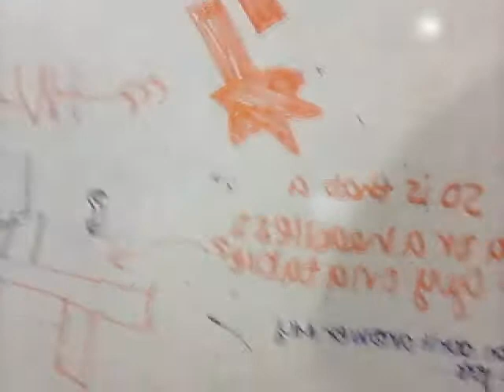Lateness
I fail at posting on time